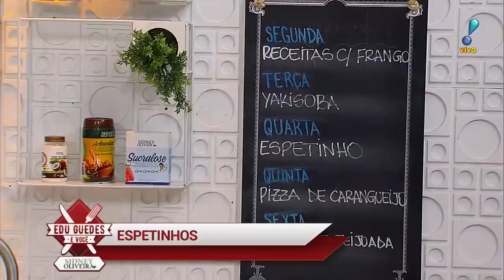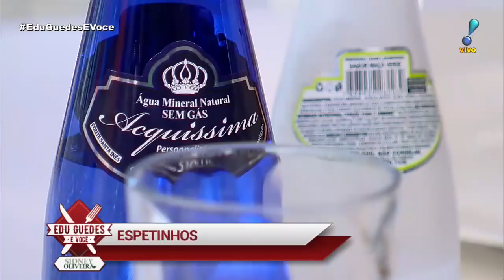Edu Guedes ensina receitas de espetinhos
ESPETINHOS

INGREDIENTES:

LINGUIÇA COM QUEIJO

• 4 linguiças toscana sem a pele

• 1 xícara (chá) de queijo prato ralado

• 2 xícaras (chá) de farinha de trigo

• 3 ovos batidos

• 2 xícaras (chá) de farinha de rosca

PARMEGIANA

• 600g de alcatra cortada em bastão

• 2 xícaras (chá) de farinha de trigo

• 3 ovos batidos

• 2 xícaras (chá) de farinha de rosca

• 1 xícara (chá) de molho de tomate

• 1 xícara (chá) de muçarela ralada

FRANGO COM MOLHO DE CERVEJA

• 1 peito de frango cortado em cubos

• 1 xícara (chá) de molho de tomate

• 1 lata de cerveja preta

• ¼ de xícara (chá) de creme de cebola

CONTRAFILÉ

• 3 xícaras (chá) de contrafilé em cubos

• 1 xícara (chá) de suco de abacaxi

• 2 dentes de alho esmagados

• 1 colher (sopa) de fumaça líquida

• pimentão cortado em cubos

• cebola corta em cubos

LINGUIÇA COM QUEIJO

Misture a linguiça sem pele com queijo prato ralado e divida em 6 partes. Abra 6 pedaços de papel filme em uma bancada e divida a massa sobre cada filme plástico. Enrole pelas laterais para voltar a forma de linguiça, coloque o espeto e em seguida empane passando na farinha de trigo, nos ovos batidos e depois na farinha de rosca. frite em óleo quente.

PARMEGIANA

Tempere a carne com sal a gosto,  em seguida empane passando na farinha de trigo, nos ovos batidos e depois na farinha de rosca. Frite em óleo quente. Coloque os espetos em uma assadeira, espalhe o molho de tomate  sobre eles. Leve ao forno pré-aquecido  a 200 graus até o queijo derreter.

FRANGO COM CERVEJA

Tempere o frango com sal a gosto, monte os espetos e doure-os em chapa bem quente com óleo.
Para o molho, em uma panela,  coloque cerveja, molho de tomate e o creme de cebola. Deixe em fogo médio até engrossar.

CONTRAFILÉ

Deixe a carne marinando no suco de abacaxi com o alho, a fumaça e o sal por 2 horas.
Monte os espetos intercalando os pimentões, a cebola e a carne. Doure-os numa chapa quente com um fio de óleo.